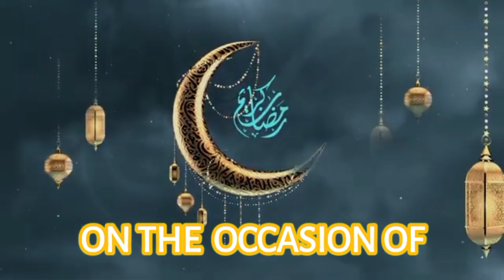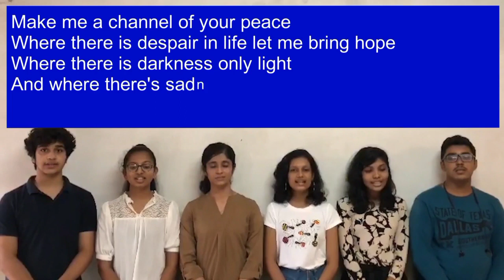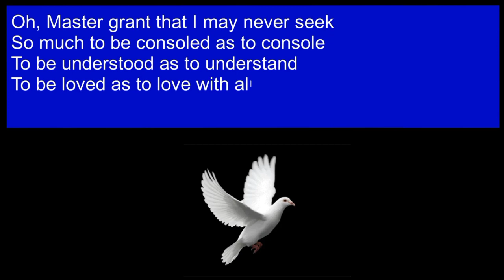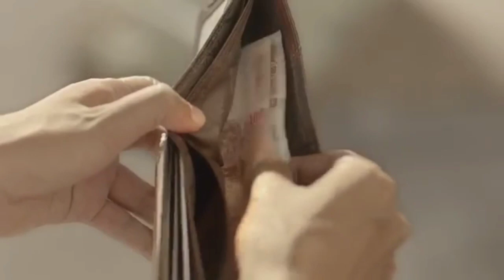Bakrid Prayer Service - 2021 | St Aloysius Pre-University College | Mangalore